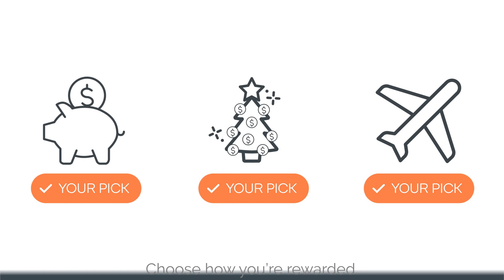Woolworths Supermarkets (promo animation vol.3)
Promotional video for Woolworths Supermarkets in minimalism style.